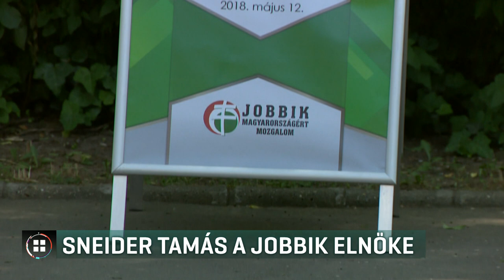Sneider Tamás lett a Jobbik új elnöke 18-05-12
A párt eddigi alelnöke szoros választáson győzte le Toroczkai Lászlót és lett Vona Gábor utódja. Sneider Tamás a kilencvenes években az egri szkinhed mozgalom emblematikus vezetője volt. Most megválasztása után azt ígérte: folytatja a néppártosodást a Jobbik. Helyettesének Gyöngyösi Mártont választották. A vesztes Toroczkai László a hvg.hu-nak azt mondta: gondolkodnia kell, hogy egyáltalán tagja marad-e a pártnak.